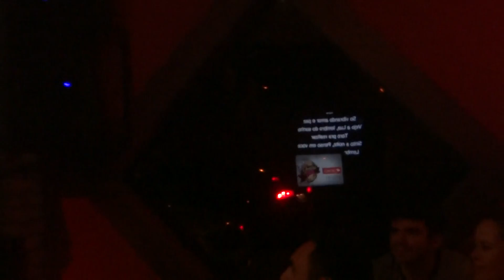Planeta Diário Pub 29/11/2012 @ Karaokê Live! (#02 - ) Sorri, Sou Rei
Planeta Diário Pub (Teresina-PI) 29/11/2012 @ Karaokê Live! - 2ªSEM @ Participantes Daniel Uchoa e Lívia Machado & Banda The Voice/PI - Sorri, Sou Rei (Natiruts & Claudia Leitte) { Apoio e Créditos: Rock Gol Teresina • {} Marcélio Lima •